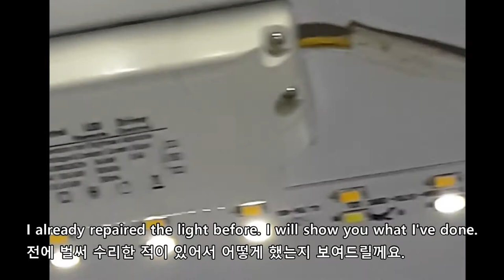Fix yourself!! Flickering LED ceiling light, 깜박이는 LED 전등 혼자서 고치기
Don't just throw flickering ceiling lights.
It is not hard to fix LED light!
LED 조명 고치는거 어렵지 않아요. 대부분 작은 고장이랍니다.
확인해 보세요.